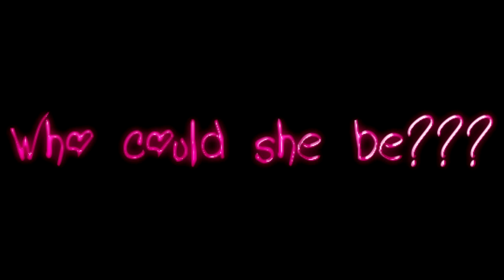Who could she be?? Jean Nimmy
The leading Malayalam FM station in the UAE, Hit 96.7 was launched in 2004 to entertain and inform the largest expatriate community in the Gulf -- the Malayalees